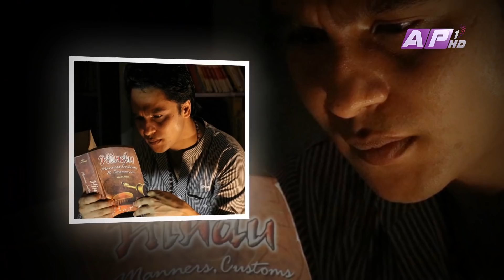हरिहर भन्छन् : बालुवाटार नसारे सम्म यस्तै कलह भैरहन्छ II GLAMOUR GUFF II Epi-20 II 18 December 2020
GLAMOUR GUFF With PRAKASH SUBEDI
Guest : HARIHAR ADHIKARI

साथै साथै तपाई कस्को इन्टर भ्यु हेर्न चाहनु हुन्छ ? तल कमेन्ट बक्स मा कमेन्ट गर्नु होला.

यस च्यानल मा रहेका गीत, संगीत तथा Video हरु कपि, Download गरी अन्य Channel मा upload गरेको पाएमा प्रचलित कानुन बमोजिम कडा भन्दा कडा कारबाही गरिनेछ । (Embedding to a website is allowed). Please do not use this video with out prior permission. Uploading this video to your channel is strictly prohibited.If found will be processed for removal without any warnings. (embedding to the websites is allowed)